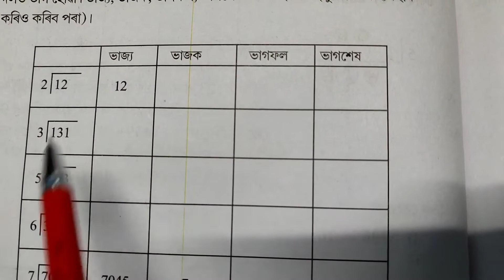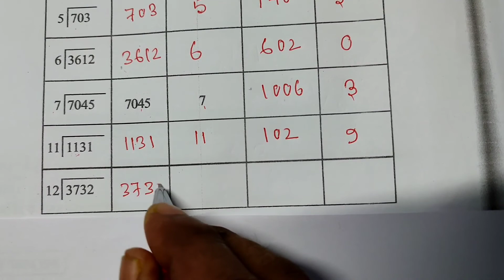CLASS-5 (V) গণিত (MATHS) CHAPTER-6 হৰণ (DIVISION), PAGE NO. 82, PART-9 (SCERT,ASSAM)পঞ্চম শ্ৰেণীৰ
CLASS-5 (V) গণিত (MATHS) CHAPTER-6 হৰণ (DIVISION), PAGE NO. 82, PART-9 (SCERT,ASSAM)